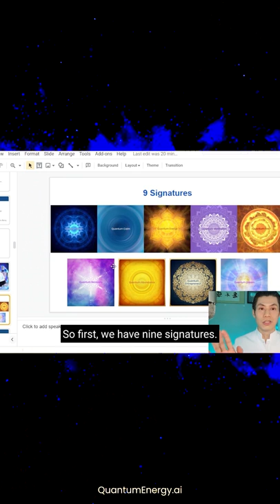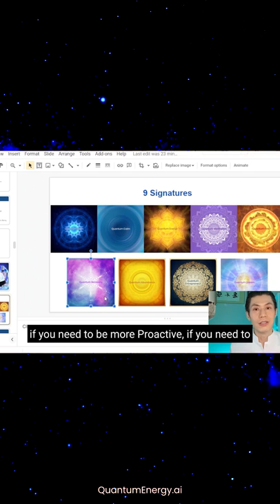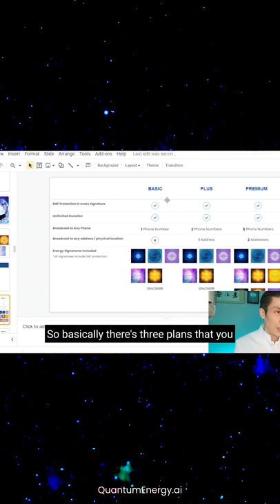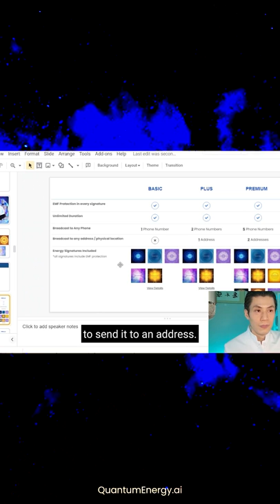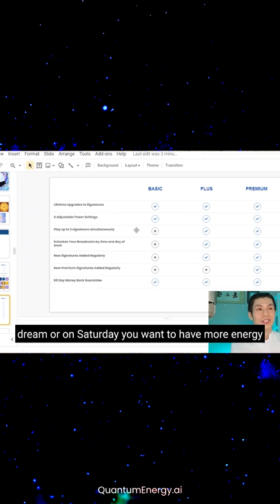WATCH NOW! Quantum Healing EXPLAINED | Webinar